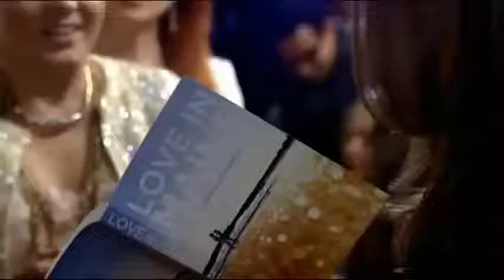Starr & Micheal Scenes-3-14-13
Credit for 3-14-13 Scenes goes to jsms99's :).